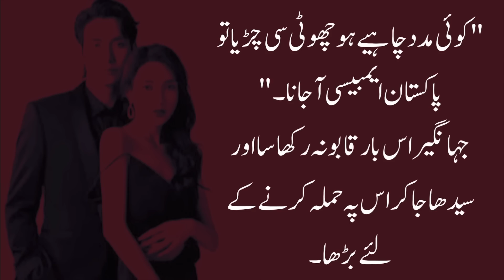My Home Less Beauty||EP 40|| MehwishKhan